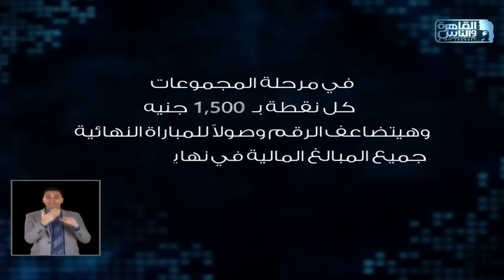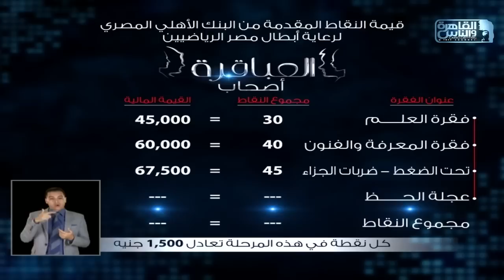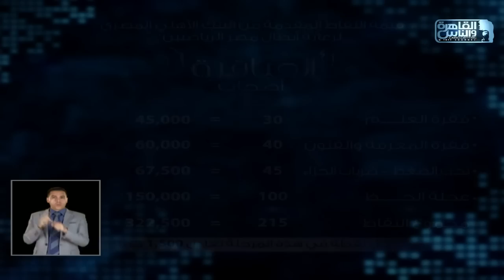العباقرة أصحاب | الموسم 3 | فريق 777 وفريق Fighters| الحلقة 12